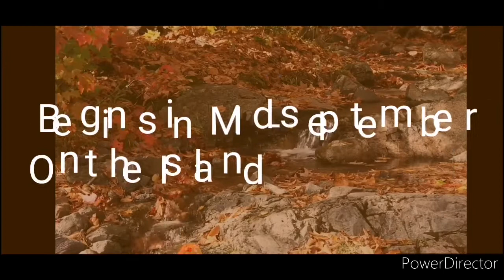The Autumn Leaves (Elen Isobal Yamo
The Beautiful autumn season in parts of America and Asia.